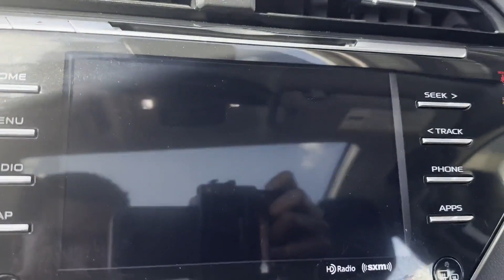Used 2019 Toyota Camry XSE Alexandria, Springfield, Fairfax, Arlington, Washington D.C.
2019 Toyota Camry XSE 4T1B61HK8KU828758 Video

This 2019 Toyota Camry XSE 4T1B61HK8KU828758 is full of phenomenal features such as: